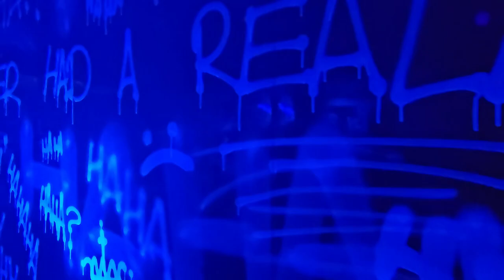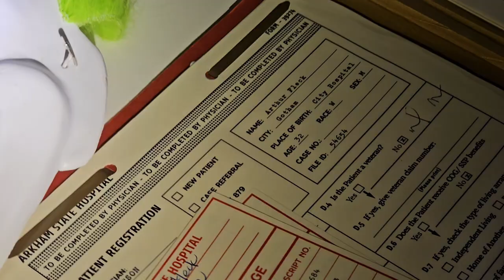INSIDE BatmanUnmasked: The INCREDIBLE exhibition celebrating the Batman movies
See costumes, props and vehicles from the Batman films since 1989, including TimBurton’s Batman, ChristopherNolan’s DarkKnight trilogy, ZackSnyder’s JusticeLeague trilogy, and the latest incarnation, TheBatman. Not sure if you should go? This video will help you decide.

Spoiler alert: This video reveals a key scene from the exhibition involving TheJoker.

Please note: The video includes flashing lights and strobe effects that may trigger seizures for people with photosensitive epilepsy.